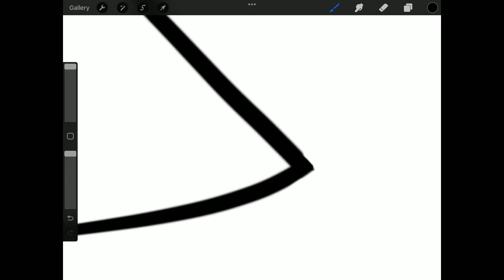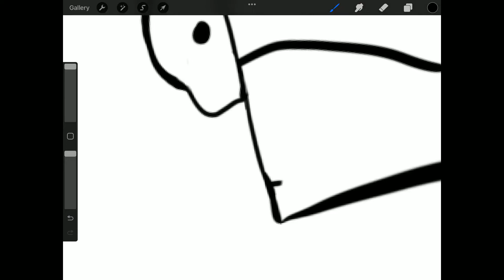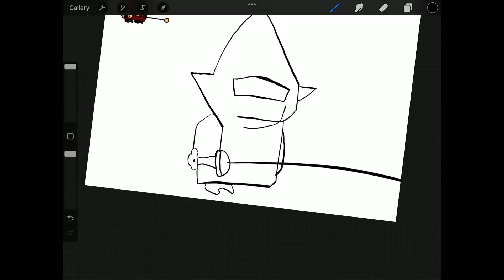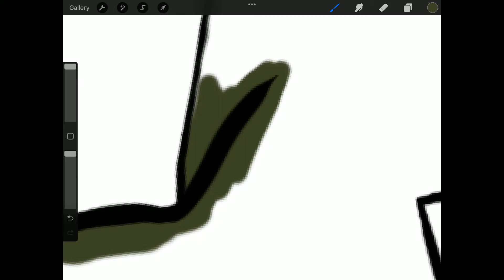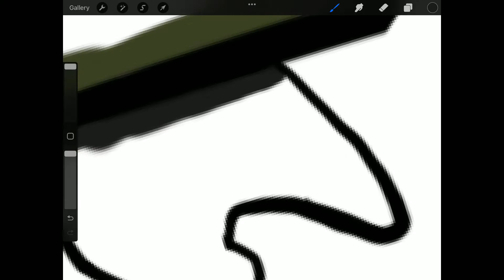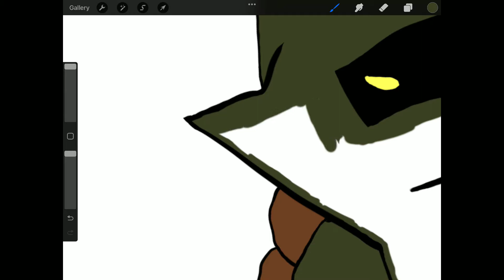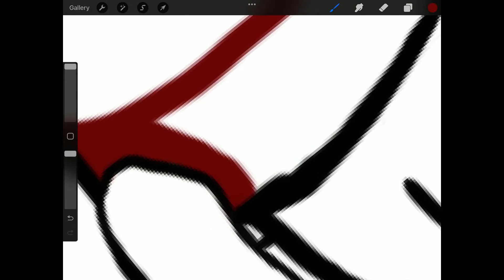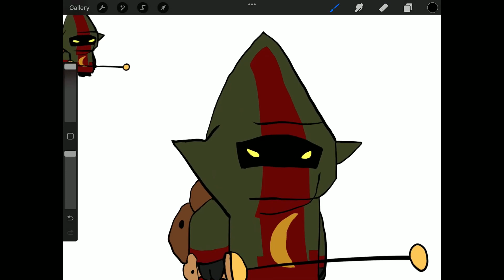My attempt at drawing the Evil Wizard from Castle Crashers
Drawing straight lines is hard :/

Time Taken : 1:36:42

Final Destination (Instrumental) by @srPerezCa
Challeng-edd (NeighBORES Mix) (Instrumental) by @philiplol1214
Tug Of War (Instrumental) by @atsuover
Murderface (Instrumental) by the Nevada's Most Wanted Team
Vivisection (Instrumental) by @Tsuraran
Headache (Hazy River Ver.) (Instrumental) by @atsuover
System Captured (Instrumental) by Doguy
Improbable Outset (Instrumental) by @Rozebud
Final Stretch (Instrumental) by @Saruky
Release (Hazy River Ver.) (Instrumental) by @atsuover